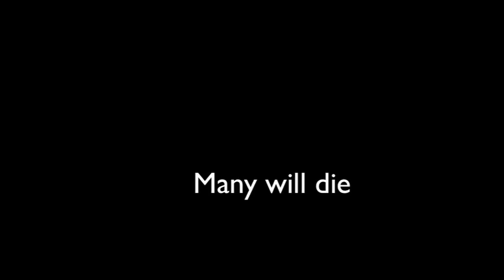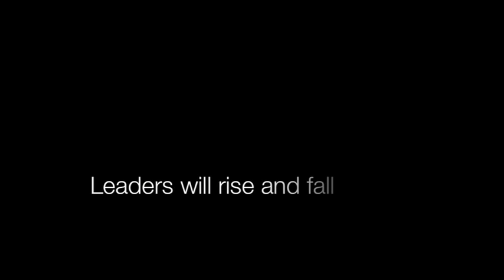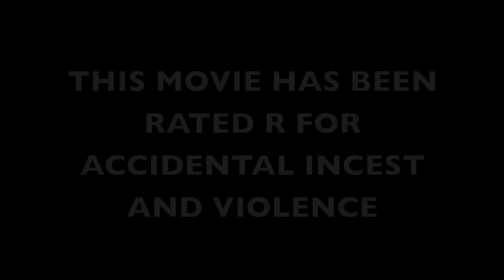Oedipus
Homer's Oedipus... or something